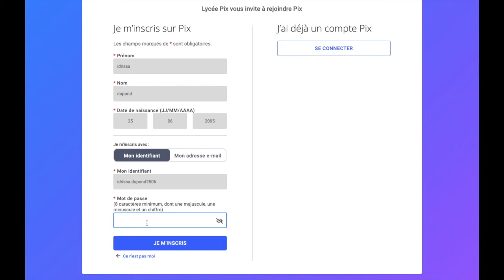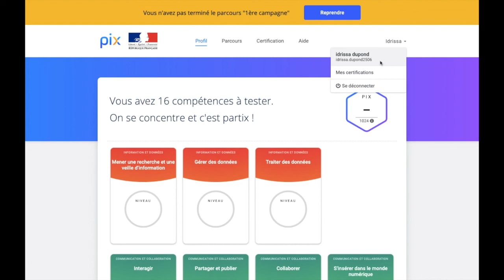PIX - Guide élève création compte avec identifiants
Tutoriel Pix Orga concernant la 1ère connexion des élèves sur PIX.

Vidéo extraite du Cloud PIX.